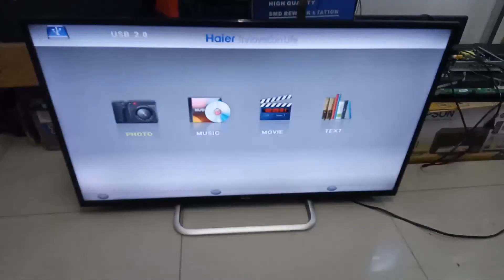Haier LE40B7000 auto shutdown / backlight repair